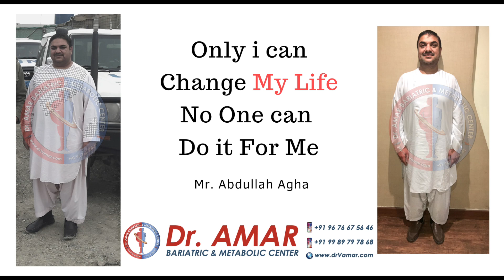Mr. Abudullah Agha Review on Bariatric Surgery - Dr. Amar Bariatric and Metabolic Center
Dr Amar takes the utmost care of the patients by counselling them regarding the surgery benefits and care to be taken post surgery. He will be available all the time to the patients. He is one of the best bariatric surgeons in India.
Bariatric Surgery Saved My Life.
Only i can Change
          My Life,
       No One can

CONTACT NOW
Dr. V. AMAR
Chief Consultant Bariatric & Metabolic Surgeon
Dr. Amar Bariatric & Metabolic Center
Jubilee Hills
Hyderabad